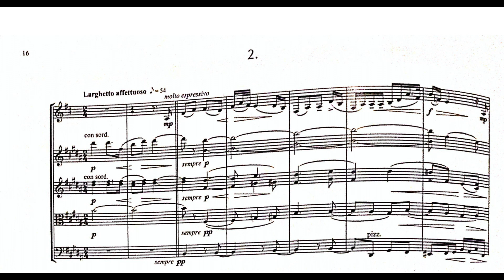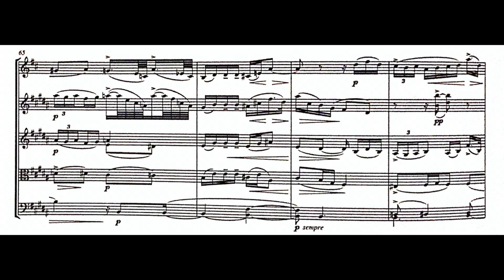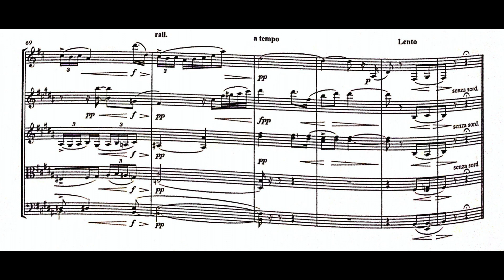Samuel Coleridge Taylor Clarinet Quintet II Movement with Score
Clarinet-Jay Shankar
Violin 1-Olivia Chen
Violin 2-Shannon Fitzhenry
Viola-Flavia Pajaro-van de Stadt
Cello-Álvaro Vázquez